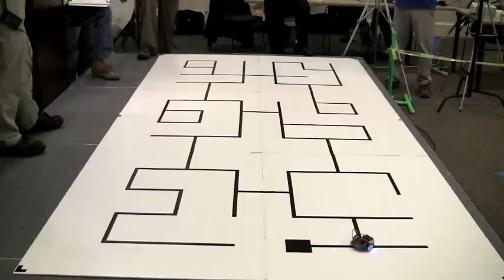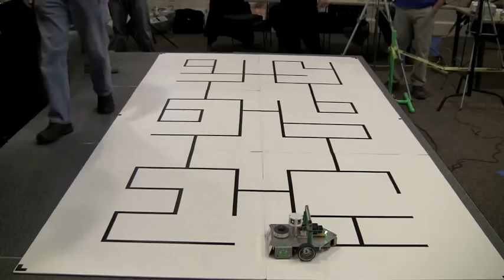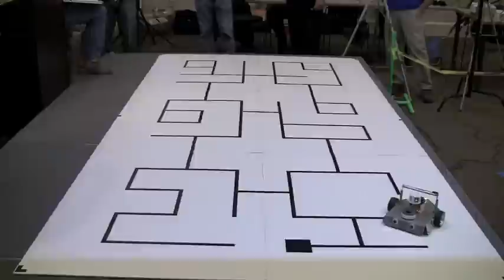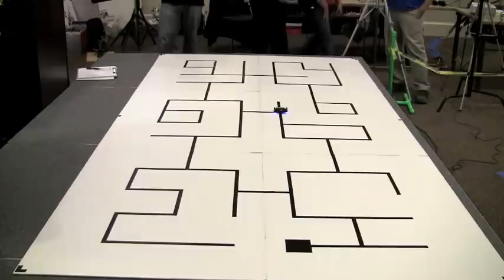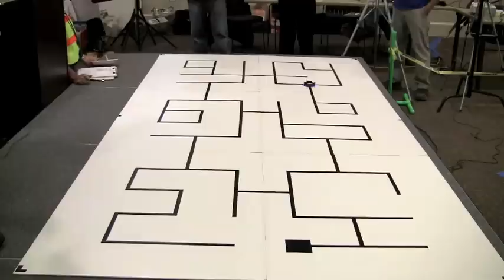Line maze contest at the 2012 AHRC Robot Rally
Autonomous robots attempt to solve a line maze.